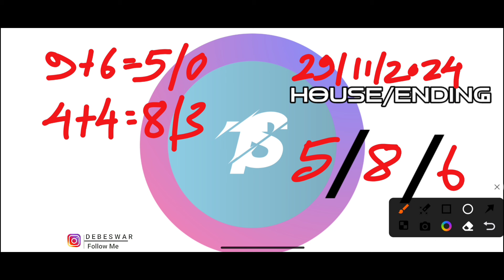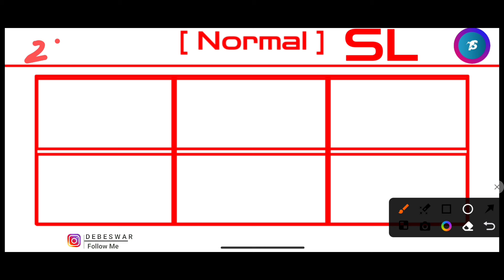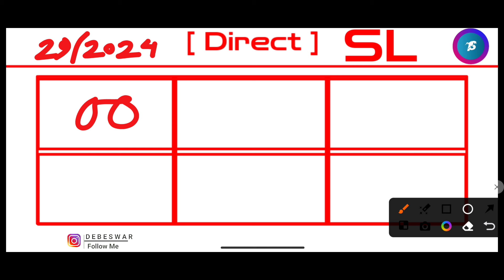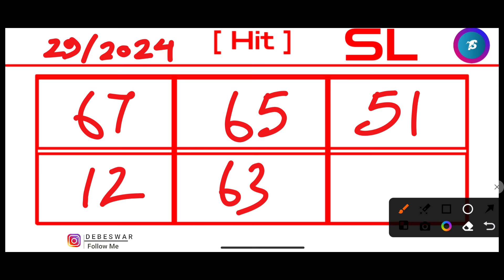Ajj Fr 96 & Sr 44 Direct successful! Khasi Hills Archery Sports Institute 2nd Round:29/11/2024